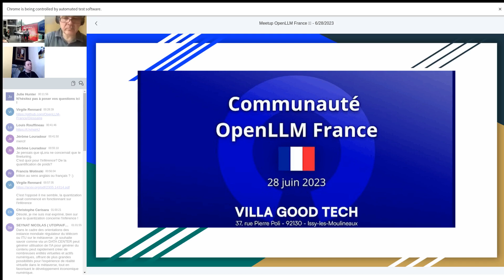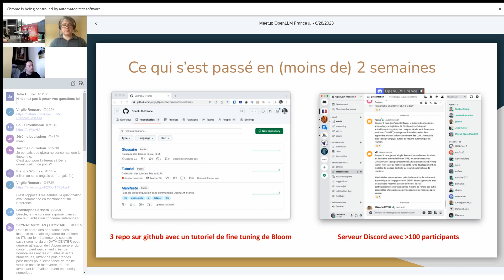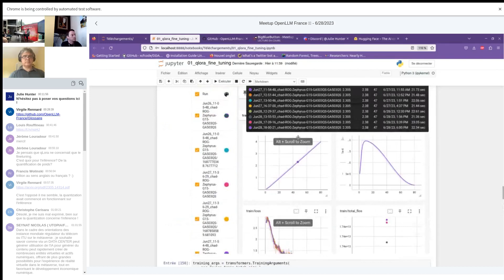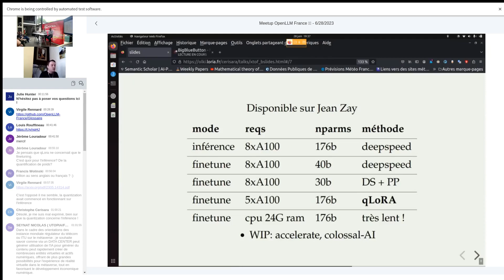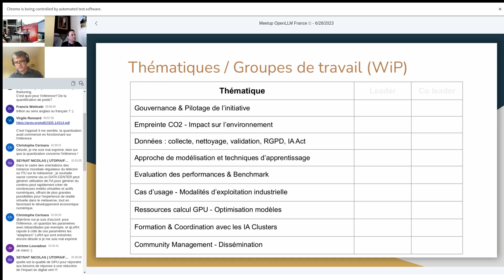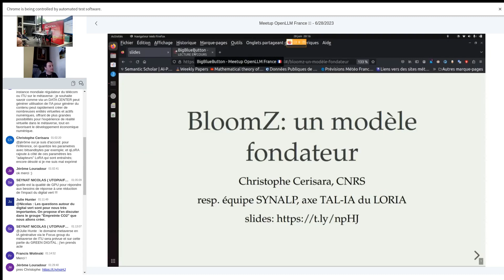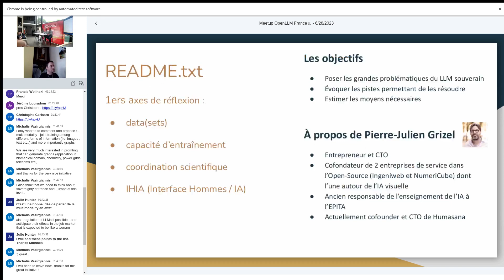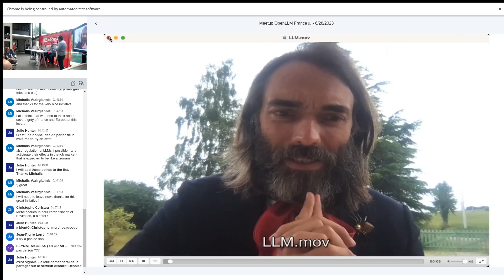Lancement de la communauté Open LLM France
Soyez libre, choisissez le logiciel Open Source
Nous croyons au modèle d'éditeur de logiciels 100% libre.
Nous vous aidons à construire votre indépendance technologique.
Chaque jour, nous agissons dans le respect des valeurs
que nous défendons : partage, créativité, honnêteté.
Nous sommes une entreprise éditeur de logiciels libres.
Notre mission consiste à apporter l'indépendance technologique à nos clients.
Nous avons pour clients de grandes organisations tant du secteur public que privé. Nous nous sommes donné pour but d'aider les gouvernements à atteindre leur souveraineté numérique.

Nous aimons la liberté. Nous la considérons comme la valeur la plus significative pour l'humanité. Nous éditions des logiciels open source et libres en nous alliant aux communautés Open source. Nous développons ce que nous appelons des logiciels libres et gratuits (Free-Free Software).

plateforme collaborative open source
plateforme collaborative entreprise
plateforme collaborative gratuite
plateforme travail collaboratif gratuit
plateforme de travail collaboratif
plateforme de travail collaboratif open source
mail collaboratif open source
messagerie collaborative en ligne
solution messagerie collaborative
logiciel collaboratif open source
éditeur de solution de messagerie en open source
agenda partage open source
agenda collaboratif open source
intranet collaboratif open source
logiciel de mailing open source
collaboration open source
boite mail open source
planning collaboratif open source
espace collaboratif open source
agenda partage en ligne open source
serveur de messagerie open source
messagerie instantanee entreprise open source
collaboration software open source
serveur mail open sourceserveur messagerie open source
mail server open source
logiciel newsletter open source
open source team collaboration
collaboration tools open source
open source team collaboration software
messagerie collaborative gratuite
messagerie et travail collaboratif
team collaboration software open source
outil collaboratif en ligne
messagerie professionnelle gratuite
messagerie professionnelle gratuite open source
travail collaboratif open source
best open source mail server
best open source collaboration software
portail collaboratif open source
solution travail collaboratif
solution travail collaboratif open source
open source web collaboration software
free open source collaboration software
calendrier open source
collaboration platform open source
outils collaboratif gratuit
outil collaboratif open source
open source email server
open source collaboration software
open source collaboration tools
outils collaboratifs open source
open source mail server
agenda collaboratif en ligne
outils de travail collaboratif
plate forme collaborative
solution open source
intranet collaboratif
formation lpi
linux certification exam
linux administration certification
linux system administrator certification
formation linux administration
linux lpi certification
formation administration linux
linux institute of training
formation linux en ligne
formation administrateur systeme linux
linux certification exam questions
lpi certification training
certification linux en ligne
linux training and certification
linux certification lpi
linux certification exam cost
formation administrateur systeme
formation administrateur reseau
linux certification online
lpi linux essentials exam questions
linux certification for beginners
linux essential certification
linux developer certification
linux online certification
certification linux lpi
best linux certification
linux certification training
certifications linux
linux essentials certification
lpi linux certification
linux certifications
lpi linux essentials
formation linux